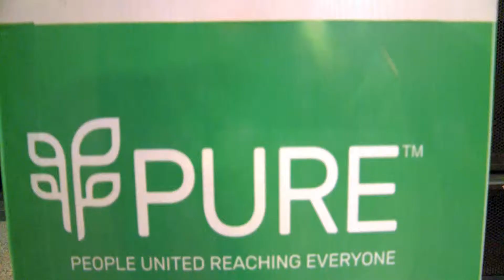September 14, 2019